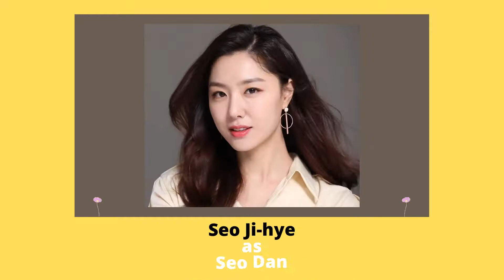K.D. Invation | Korean Dramas | Crash Landing on You - Main Cast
K.D. Invation

Video made via

Sources:
(Hyun Bin Photo) (Son Ye-jin Photo) (Kim Jung-hyun Photo) (Seo Ji-hye Photo) others: (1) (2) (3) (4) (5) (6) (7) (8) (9)